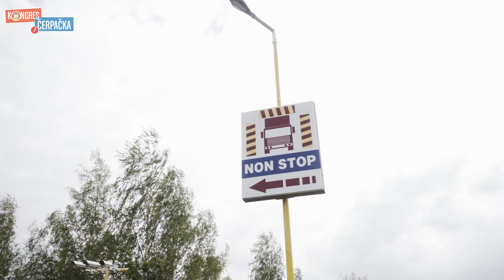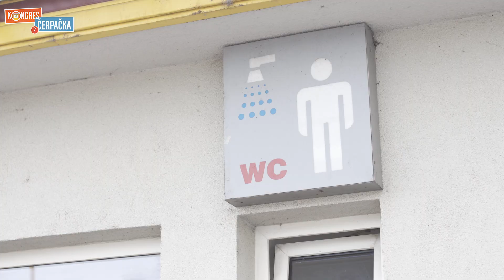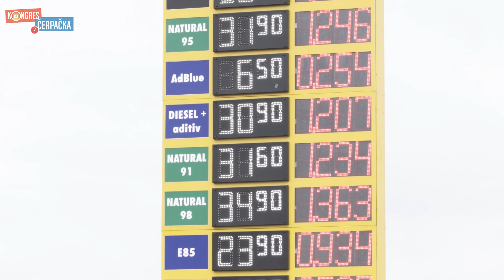Jan Šimek, vedoucí čerpacích stanic, Tank Ono